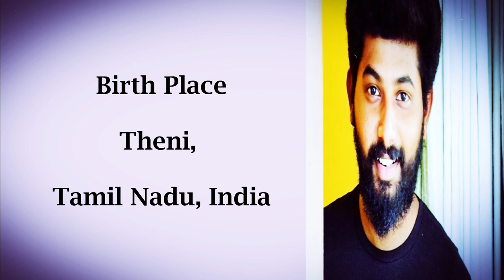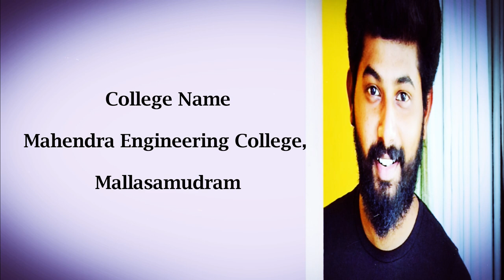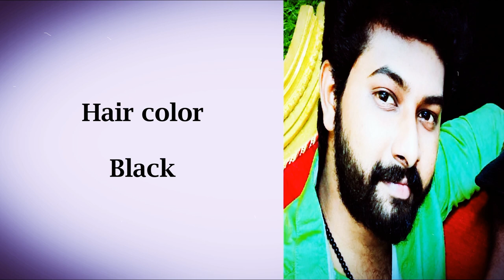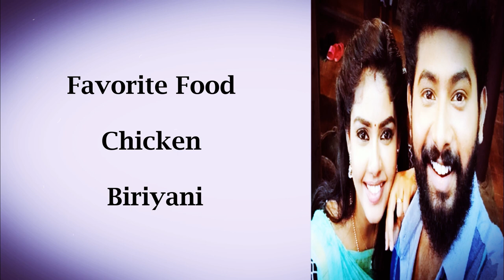Actor Saravana Vickram Lifestyle | Age , wife , Family , Net Worth | Ideal Photo session